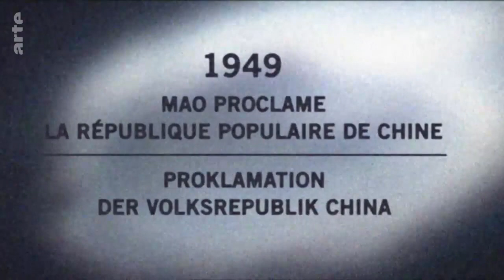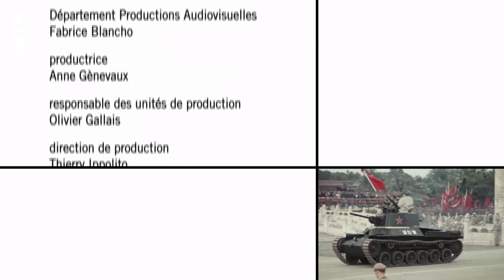Original Colour film - Founding of People's Republic of China, 1949 - ENG Subs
Rare, unique colour film of the founding of People's Republic of China, 3rd October 1949. The film was shot by a Soviet film crew.  Now provided with detailed explanations of the key personalities and relevant details.